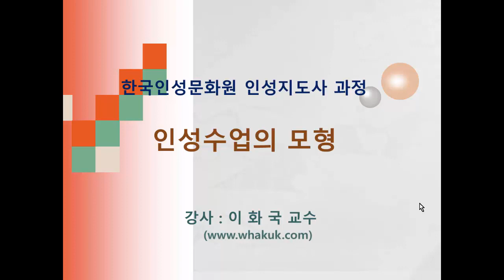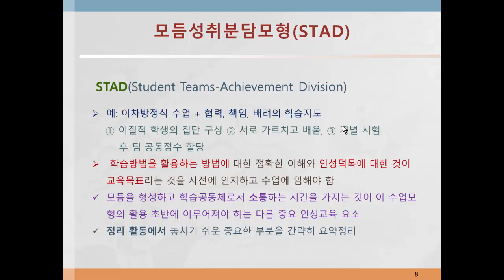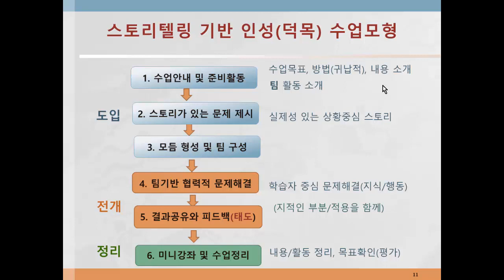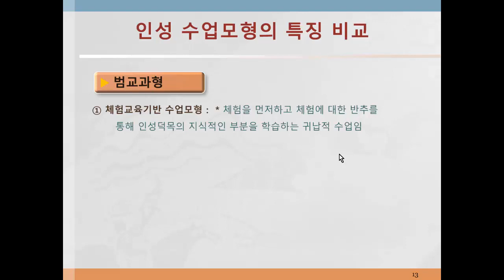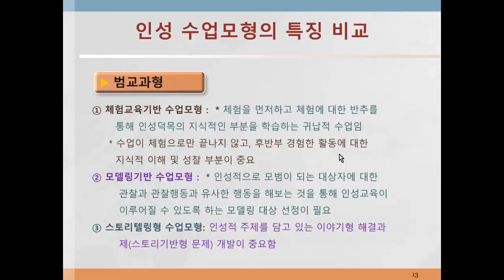인성지도사 교육 CE05인성수업의 모형65